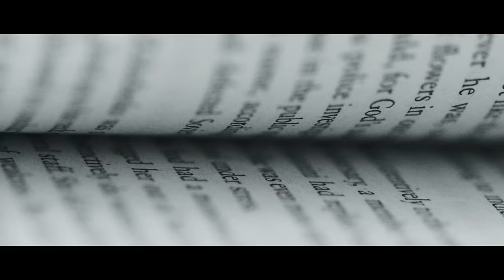Northlane - Mesmer [Album Trailer]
Director - Jason Eshraghian

Producer - Elder
Cinematography - Ed Reiss
Editor / Colourist / VFX - Jason Eshraghian
Lighting - Joe Ritson / Elder
 Camera Assist - Declan Blackall, Chris Green, Ben Kalgovas, Jared Leibowitz, Joe Ritson, Harry Vincent
Cast - Sophie Clark, Corbie O’Brien, Sana'a Shaik